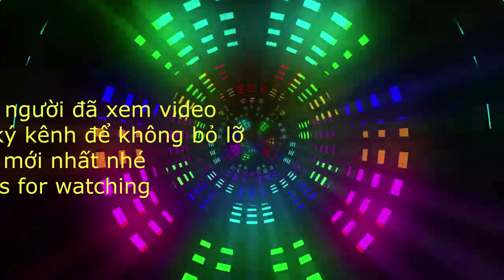Hiệu chỉnh chuẩn trạng thái xuất xưởng của máy cuốn sườn Jack